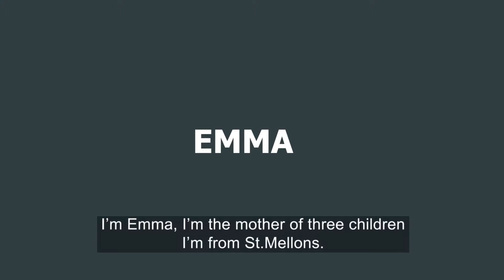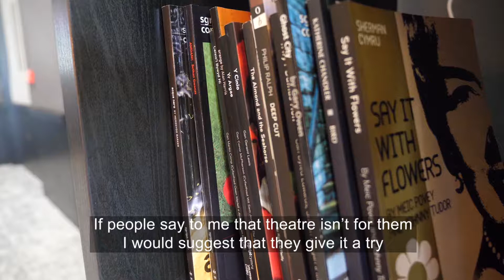Sherman 5 Stories - Emma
“If people say to me that the theatre isn’t for them I would suggest that they give it a try”. This is Emma's Sherman 5 Story.

Sherman 5 is generously supported by the Paul Hamlyn Foundation.

Filmmakers: Olivia Dickeson & Matthew Palmer